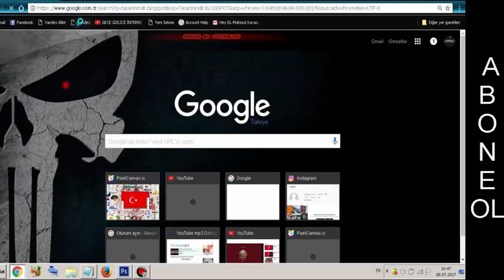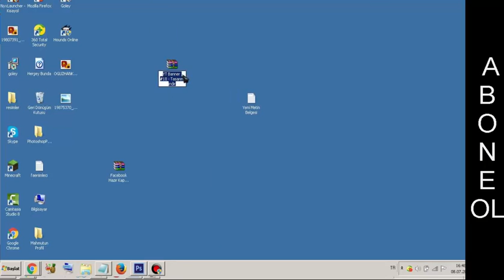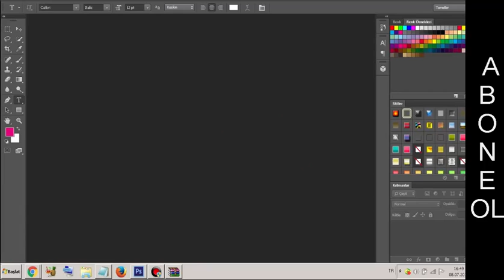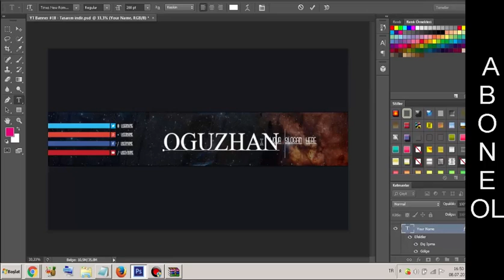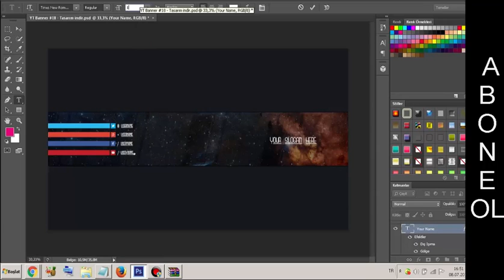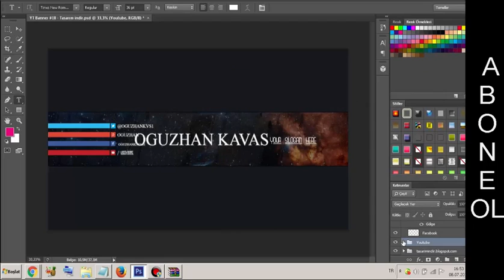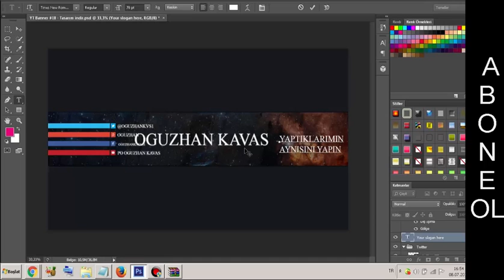Photoshop CS6 İle Banner Yapımı (ÇEKİLİŞ VAR)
:) BURAYI AÇ ÖNEMLİ :)

-: Merhaba arkadaşlar ben oguzhan kavas sizlere banner yapmayı gösterdim bir siteden hemen PD dosyası ile indirip yaptım sizlerde istiyosanız yaptıklarımı yapın ve yapamadıysanız 2 Adet Çekiliş Yapacagım Her 2 kişiye 1 tane olucak

            ÇEKİLİŞE KATILMAN İÇİN ŞUNLARI YAP:
2) Yoruma '' Katılıyorum '' Yazıp Çekilişimize Katılmış Olursunuz
-ÇEKİLİŞ 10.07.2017 TARİHİNDE SONA ERECEKTİR YANİ PAZARTESİ GÜNÜ SONA ERİCEKTİR :)
İYİ GÜNLER